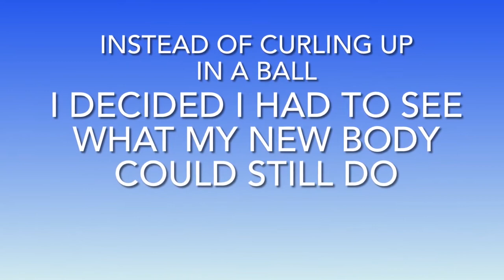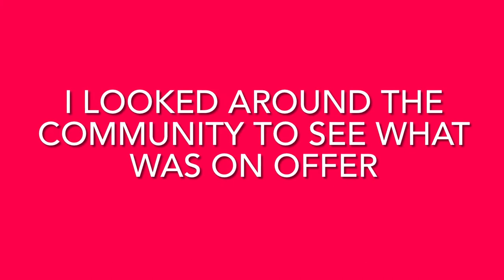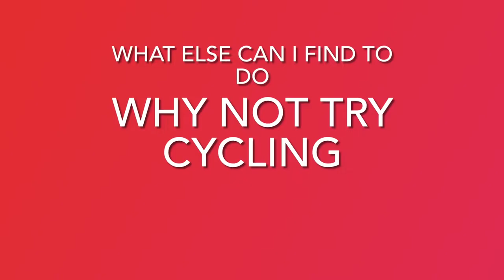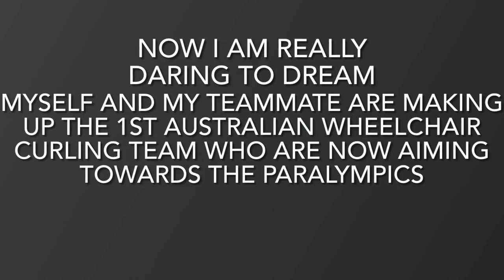Mark Blowers - Dare To Dream